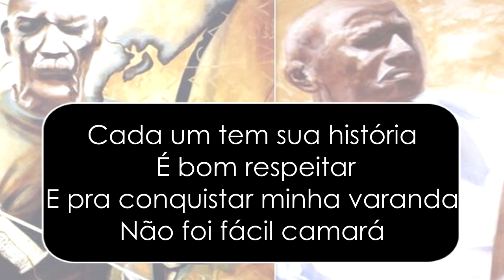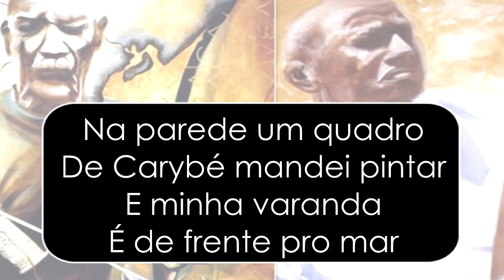"Minha varanda", C.Mestre Monkey - Canal Toy Capoeira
Canal Toy Capoeira:
"Minha varanda", autor: C.Mestre Monkey

Aqui é minha casa
Minha varanda
Meu dendê

[Refrão:
Minha varanda
Meu dendê]

Minha varanda
Meu dendê

[Refrão:
Minha varanda
Meu dendê]

Meu chapéu de palha
Minha massapé

[Refrão:
Minha massapé]

Minha massapé

[Refrão:
Minha massapé]

Cada um tem sua história
É bom respeitar
E pra conquistar minha varanda
Não foi fácil camará

[Refrão:
Minha varanda
Meu dendê]

Minha varanda
Meu dendê

[Refrão:
Minha varanda
Meu dendê]

Minha massapé

[Refrão
Minha massapé]

[Refrão:
Minha varanda
Meu dendê]

Minha varanda
Meu dendê

[Refrão:
Minha varanda
Meu dendê]

Minha massapé

[Refrão:
Minha massapé]

Se não sabe a minha história
Entre aqui vou te contar
Tem berimbau
Um pandeiro e atabaque pra tocar

Na parede um quadro
De Carybé mandei pintar
E minha varanda
É de frente pro mar

[Refrão:
Minha varanda
Meu dendê]

Minha massapé

[Refrão:
Minha massapé]

Minha massapé

[Refrão:
Minha massapé]